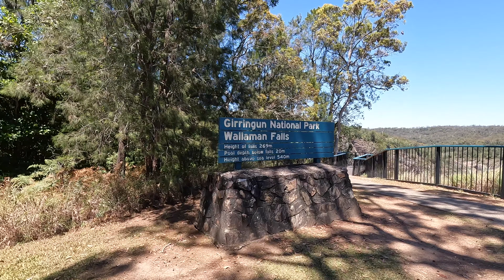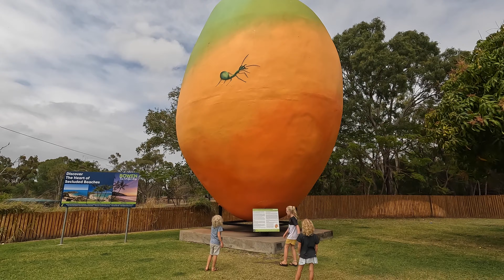Mission Beach | Ingham | Bowen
Back to the coast we go. Starting off by hunting Cassowary's in the pouring rain at Etty Bay. Who would've thought that we'd find none haha😂. Mission beach was such a beautiful area, unfortunately we were hot with some pretty nasty onshore wind. Not enough to deter the kids from spending almost all day everyday on the beach though. While there we had a call from the Porters asking what we would be dong for the AFL Grand Final day so off to Bowen we went to catch up with them. On the way we stopped in at Australia's highest single drop waterfall in Wallaman Falls as well as hitting the rock slides at Big Crystal Creek.
- Etty Bay
- Mission Beach
- South Mission Beach
- Cardwell
- Wallaman Falls
- Big Crystal Creek
- Little Crystal Creek
- Flagstaff Hill
- Bowen Jetty
- Queens Beach Markets
- Horseshoe Bay
- Grays Bay
- The Big Mango